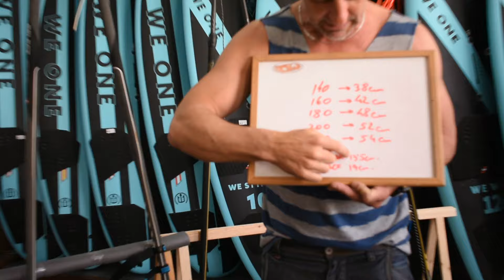Elección botavara, tener en cuenta profundidad.